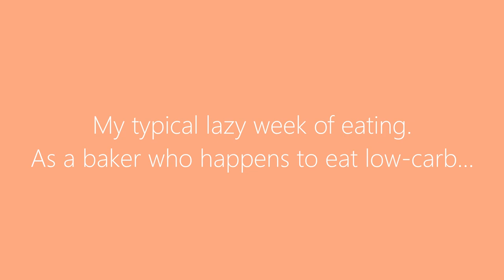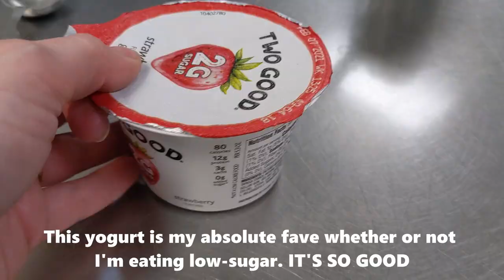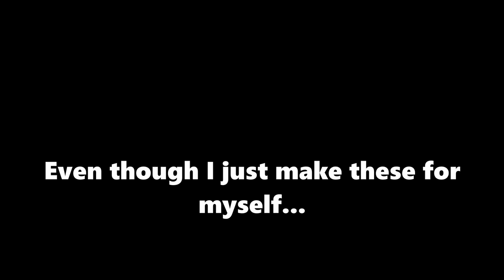What I eat in a week! Low carb eating as a baker :\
A peek into a week of low-carb eating as a sugar addicted baker trying to be better. Slightly keto. I am a lazy cook. I don't want to cook hour long meals. I love snacks. I love salt. I also love sugar and dessert. Sugar does not love me. Send help.

KUROMARU- Soft music for lonely souls